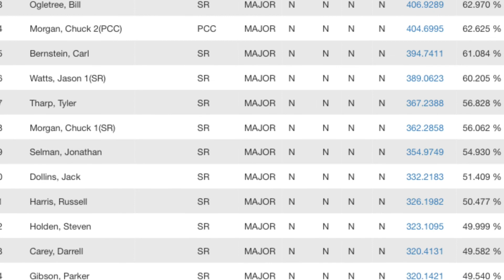Magnolia Carbine Match - August 2016